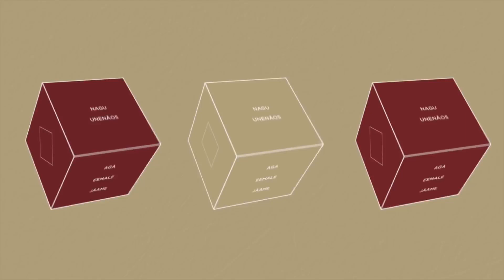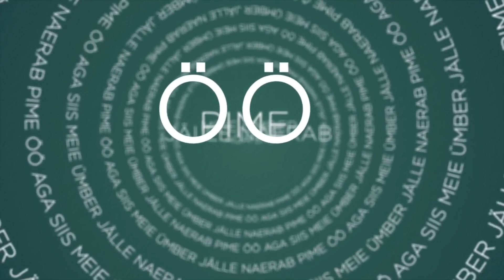Jüri Pootsmann - Aga Siis (Official Lyric Video)